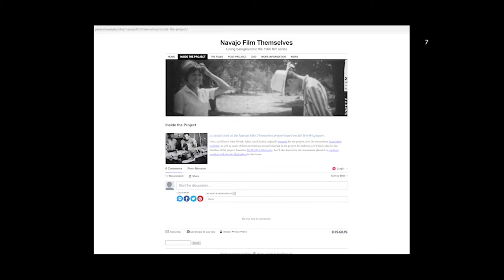Experimental Ethnography at UPENN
The Center for Experimental Ethnography seeks to amplify discussions regarding the emerging forms scholarly research is taking in the humanities and social sciences, and to create institutional interventions using nontraditional genres to ask:

What does the digital age mean for humanistic, social scientific, and professional inquiry and practice?

What tools for research and communication should we offer the next generation of undergraduate, graduate, and professional students?

How do extra-textual formats transform both the processes and products of research?  How do they inform and transform disciplinary epistemologies?

In what ways is this work accountable to the communities from which it emerges and through which circulates?

​By probing these questions, we endeavor to coordinate scholarship, research, and public partnerships related to multi-modal work practices; to consolidate those activities in which we (and our students) are already engaged; and to grow these generative connections by hosting Visiting Scholars, coordinating workshops and conferences, supporting undergraduate and graduate research, engaging with arts and community-based institutions throughout Philadelphia, and forging connections with other like-minded institutions worldwide.​​